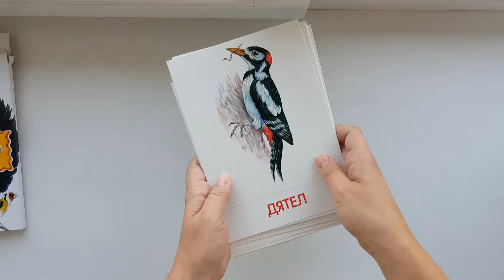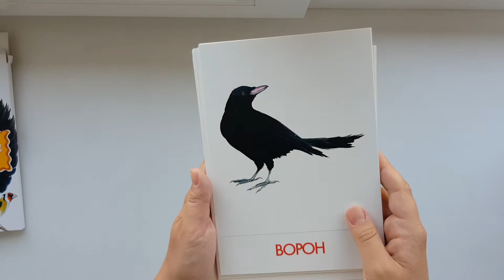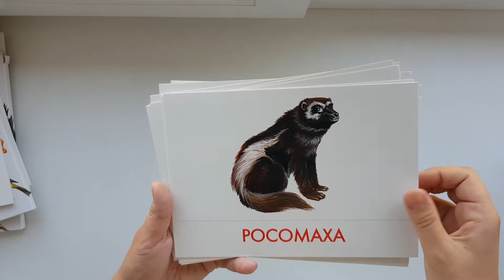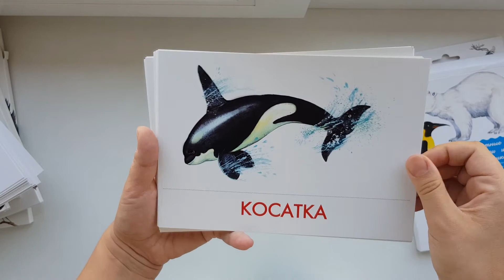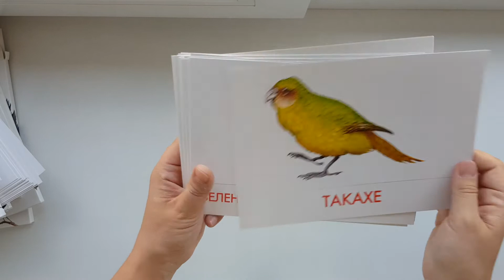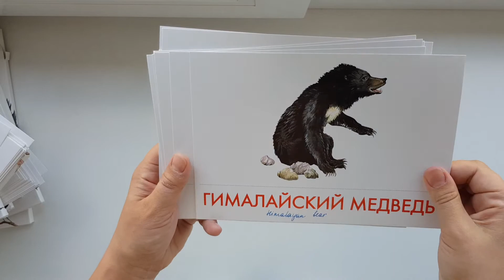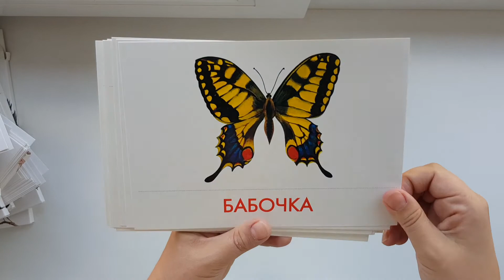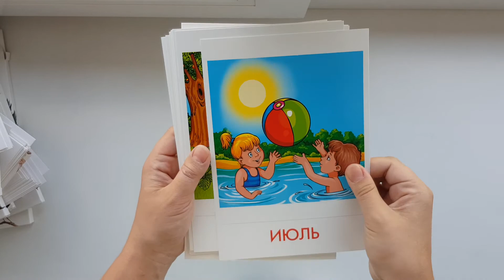Обучающие карточки, с 6 месяцев. Маленький гений- пресс. Раннее развитие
Маленький гений-Пресс Обучающие карточки Животные Южной Америки